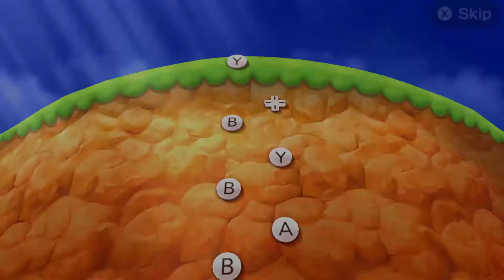Mario Party Top 100 #16 - Toad Vs Peach Vs Diddy Kong Vs Yoshi (Master Cpu) Minigames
Mario Party: Star Rush is a game for the Nintendo 3DS. It is the second Mario Party game released for the system after Mario Party: Island Tour, and the fifteenth game overall. The game, as with most entries of the Mario Party series, is a multiplayer-oriented party game, where up to four players compete in an interactive, digital board for the most stars.